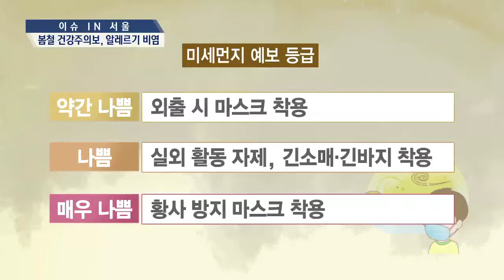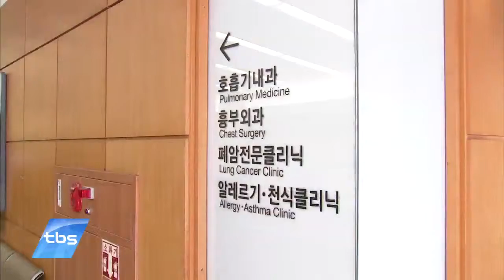[tbsTV] 봄철 건강주의보, 알레르기 비염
요즘 알레르기성 비염으로 고생하는 분들 많은데요. 특히 미세먼지에 그 증상이 심해질 수 있기 때문에 각별한 주의가 요구됩니다. 전문가들은 미세먼지 예보 등급에 따른 행동요령을 익혀 건강을 지켜야 한다고 조언하는데요. 봄철 알레르기 비염에 대처하는 법을 알아봤습니다.